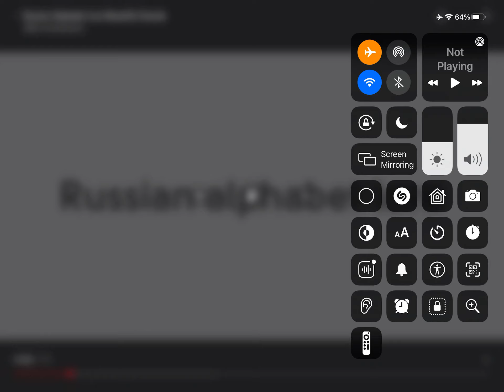Back - Deep (Ft. @djluisdavidcaraudioelorigi3721 ft. @SMG4 X @MiguelLetra-t8c )￼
OneBecause it is now 140 and now ￼@djluisdavidcaraudioelorigi3721 But I did￼￼ And adult @LilLockness They travel to￼￼